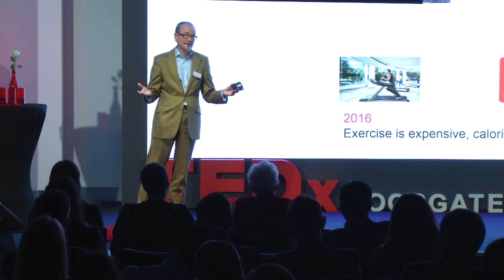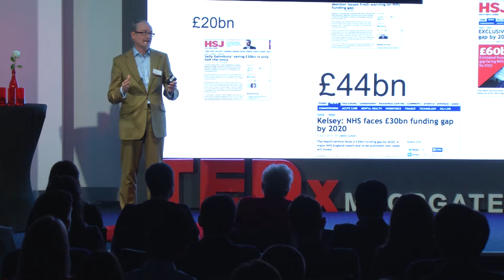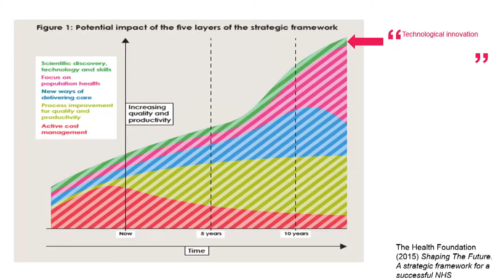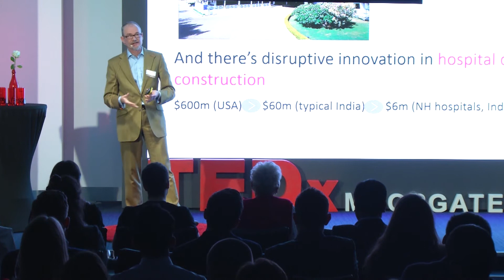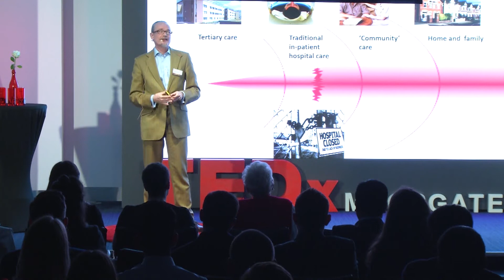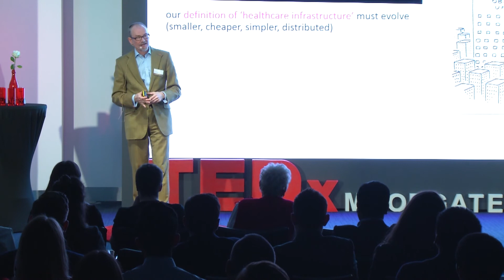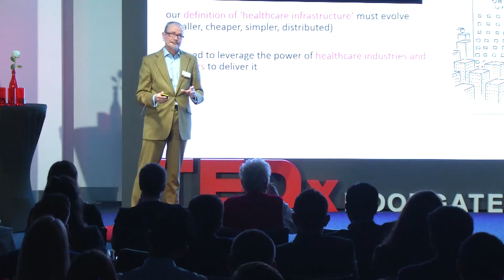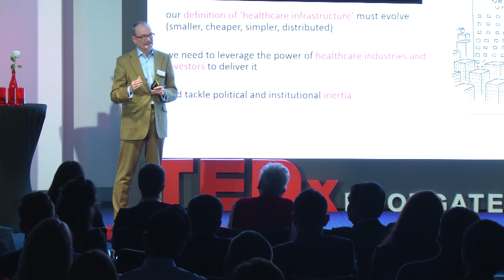Searching for Sustainable Health Systems | Professor James Barlow | TEDxMoorgate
Current resources are not sufficient to cope with the rising number of diseases associated with obesity and poor nutrition. As technology develops, healthcare infrastructure must become simpler, smaller, cheaper and more distributed. We need to focus on shifting certain treatments and care from hospitals to the local community and patients should have access to cheaper health workers. Professor Barlow shows us why this is important and how we can improve the system.

Professor James Barlow works on innovation in healthcare systems. He wants to improve the way we create and adopt complex healthcare innovations which embrace new technology, infrastructure and services. He is acutely aware of the limits of innovation in healthcare and the need to be realistic about what it can achieve. James has been a Professor of Technology and Innovation Management at Imperial College Business School since 2003, where he combines research, teaching and consulting with collaborators around the world. He is also an Associate Director at Imperial College Health Partners, helping to embed innovations into everyday practice in London. Since 2015 he has been President of the International Academy for Design and Health. James has led many research projects and has published widely.